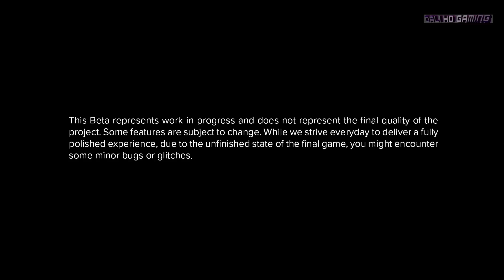Sniper Ghost Warrior 3 'Blockout' PC Gameplay 1080p 60fps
Developer: CI Games
Publisher: CI Games
Genre: Violent, Action, Stealth
Release Date: 3 Feb, 2017
Platform: Windows
Mode: Single player

Go behind enemy lines with the ultimate modern military shooter.
Choose your own path to accomplish your missions across an unforgiving open world.

Be a Sniper: Engage your targets from the long range. Factor in scope elevation, wind speed and direction, breath control and stance along with weapon and bullet choice.

Be a Ghost: Stalk your enemies and eliminate them silently with a broad variety of takedowns. The advanced stealth gameplay includes drone recon and vertical navigation.

Be a Warrior: Wield a wide variety of advanced weapons and modify them to suit the needs of your mission and your own personal style. Choose from assault rifles, shotguns, machine guns and even explosives.

Be All Three: You are an American sniper dropped behind enemy lines in Georgia, near the Russian border. Ruthless warlords have taken over part of the area and it falls on you to prevent the entire country from collapsing into chaos.

Explore large open world maps with dynamic weather and a day/night cycle that actually impacts your play and decisions. Sniper Ghost Warrior 3 is the story of brotherhood, faith and betrayal in a land soaked in the blood of civil war.

MINIMUM SYSTEM REQUIREMENTS:
OS: Windows 7/8.1/10 64-bit
Processor: i5 6600K 3.5 GHz or AMD FX-6350 3.9 GHz
Memory: 8 GB RAM
Graphics: NVIDIA GeForce GTX 660 2GB or AMD Radeon HD 7850 2GB
DirectX: Version 11
Storage: 50 GB available space
Additional Notes: Online Connection Requirements: 512 KBPS or faster Internet connection

RECOMMENDED SYSTEM REQUIREMENTS:
OS: 64-bit Windows 10 or later
Processor: AMD FX 8350 Wraith or Intel Core i7 4790 or equivalent
Memory: 16 GB RAM
Graphics: AMD Radeon™ RX 480 4GB or NVIDIA GeForce(R) GTX 1060 3GB
DirectX: Version 11

Don't forget to favorite & share the video if you enjoyed it.